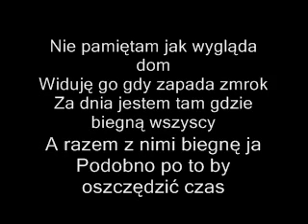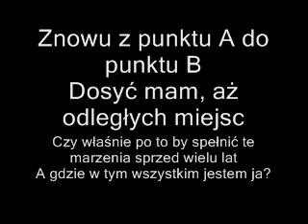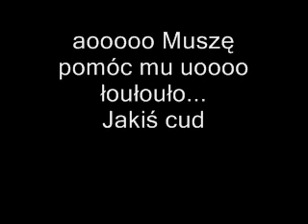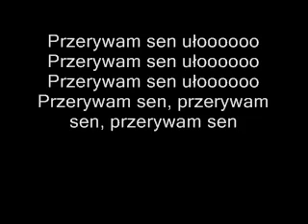Patricia Kazadi Przerywam sen